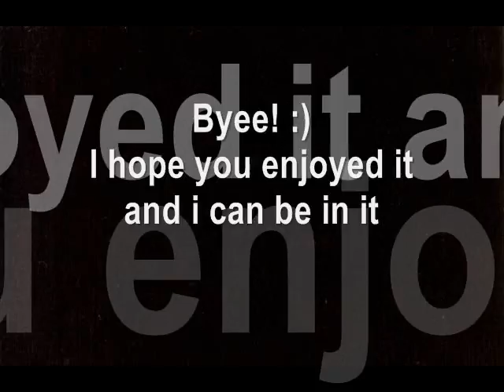VO For WizardFreakOfMagic13.wmv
i hope you enjoyed and i can be in it :)